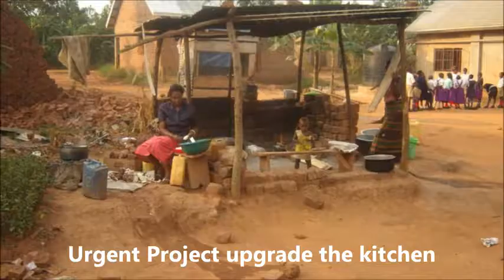Orphanage Bulenga,Kampala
Some of the work we did last year.